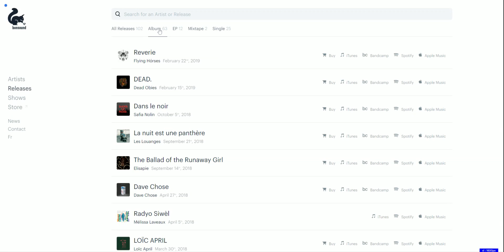GoodUX — Fast transition (no transition-out)